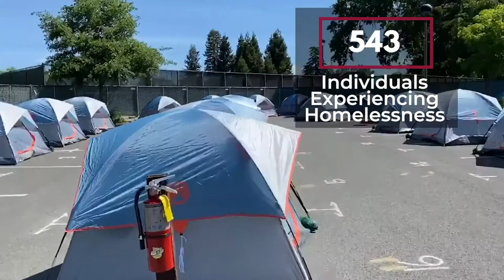Serving Santa Rosa During COVID-19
Even though most City of Santa Rosa facilities may be closed to the public, watch this short video and find out how City staff are working around the clock to maintain essential City services and identify new ways to provide services that protect your health and safety and the safety of public employees.